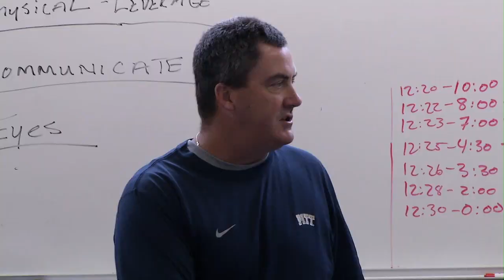2013 Pitt Football Season Highlight | PittLiveWire